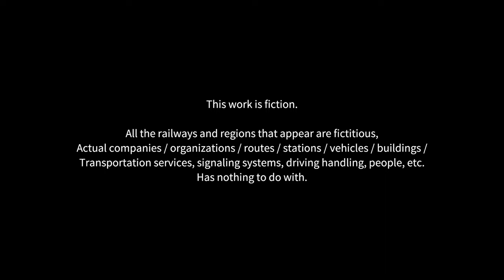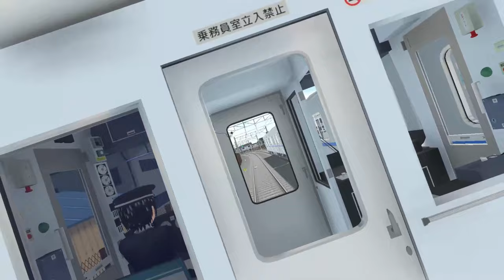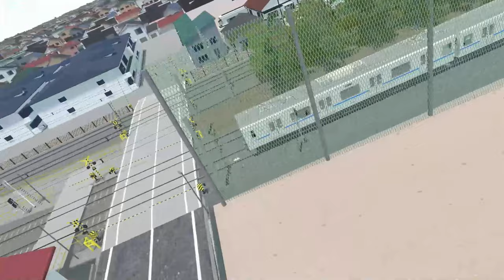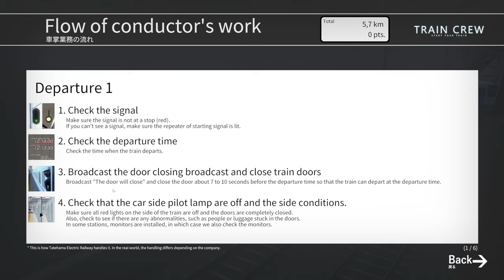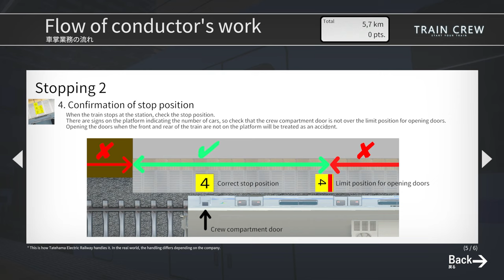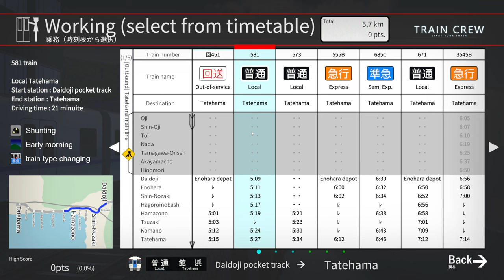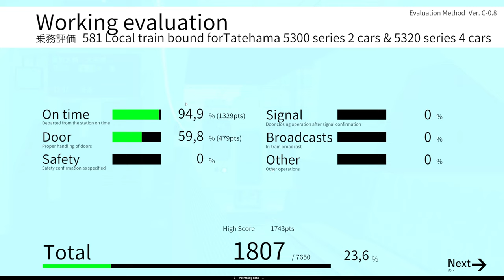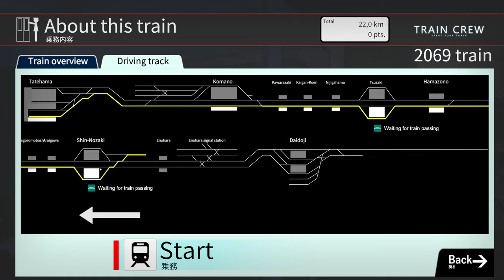Train Crew - Endlich mal richtig Schaffner sein!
Ich hab mich auf die Suche gemacht um ein Spiel zu finden das ggf. einen besseren Schaffner Modus hat als TSW3 und ich habe da tatsächlich was gefunden...